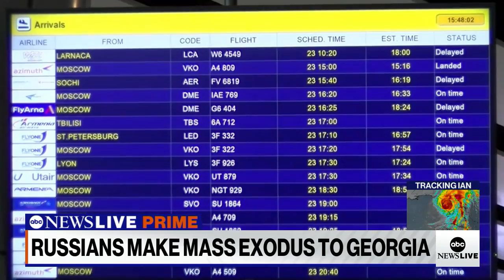‘I don’t need this war and I don’t support Putin’: Russians make mass exodus | ABCNL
ABC News’ Britt Clennett reports from the country of Georgia, where tens of thousands of Russians have fled in the wake of Russian President Vladimir Putin’s military call-up.